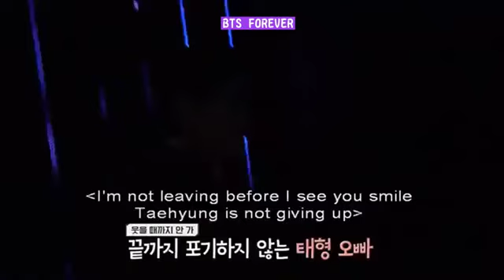Bts sweet moments 🥰 with each other 😇btsarmy